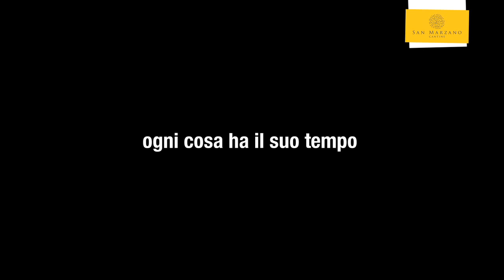Errori sul set - Backstage "Our Unique Region" San Marzano Wines